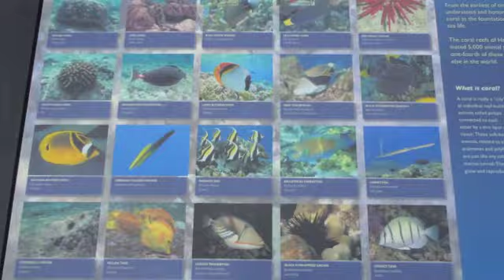キワイルカ ビーチ カメ イルカ マンタ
ハワイ島でイルカ＆マンタと泳ぐならここキワイルカ